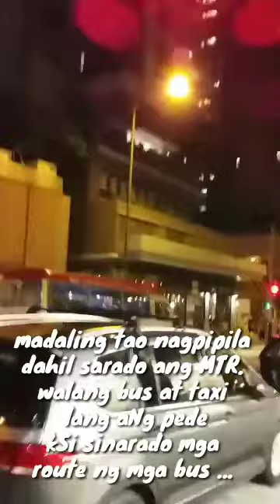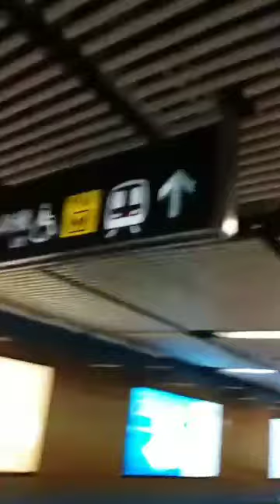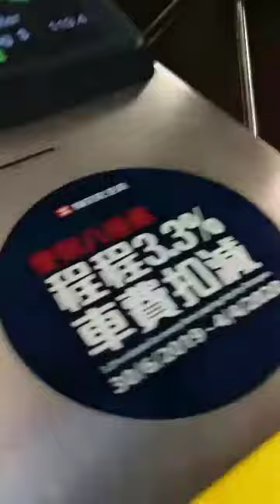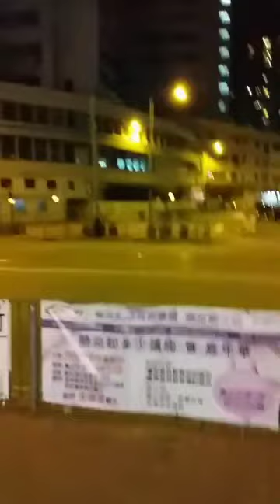HONGKONG PROTEST JULY 28, 2019 9:00PM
9:00PM
Hongkong close mtr stations due to the protest of the pipol. Routes of big buses been closed and i was caught up for i didnt know that they will closed mtr station before 9pm. so lakad pa more for the exces fatz😄